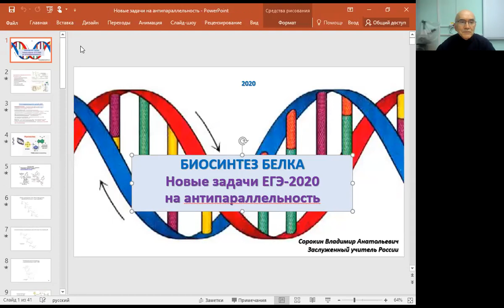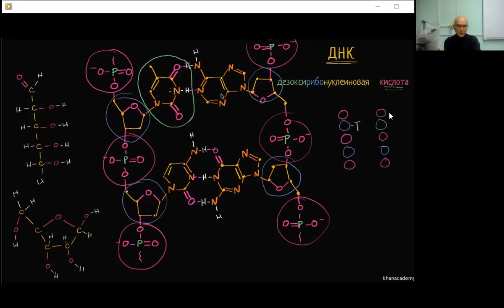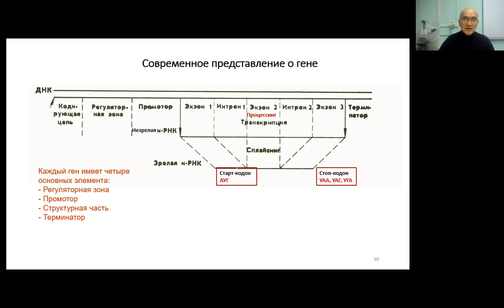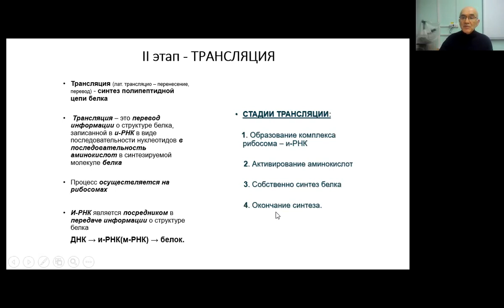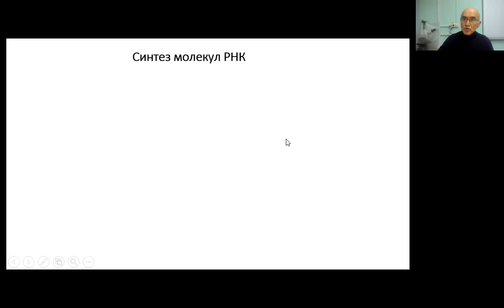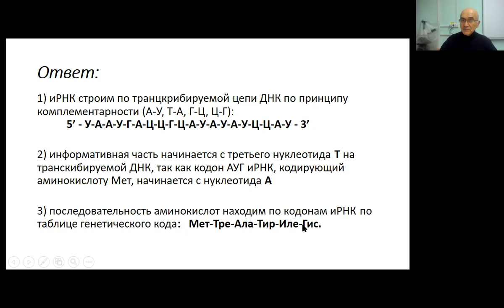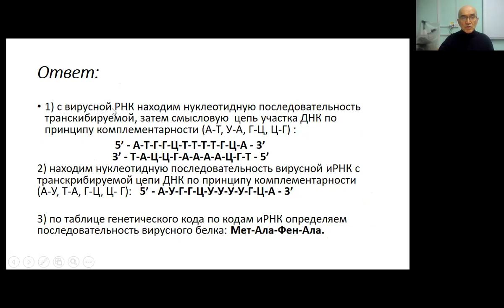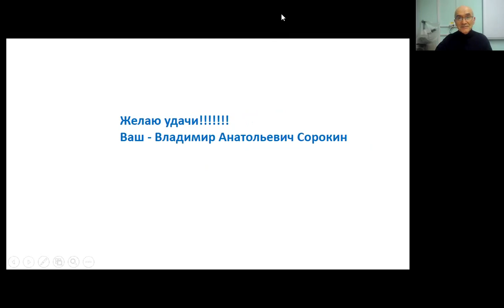Подготовка к ЕГЭ по биологии "Биосинтез белка. Задачи на антипараллельность"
Ведущий - Сорокин Владимир Анатольевич, заслуженный учитель России, учитель биологии МБОУ Академического лицея г.Томска им. Г.А. Псахье
Описание: в данном видео разбираются новые задачи ЕГЭ по биологии по теме «Биосинтез белка. Задачи на антипараллельность»